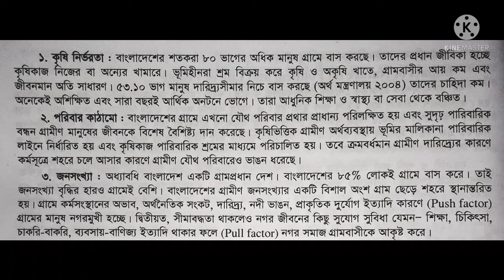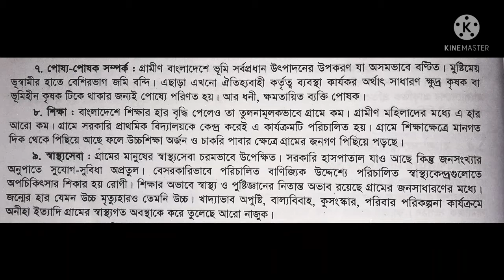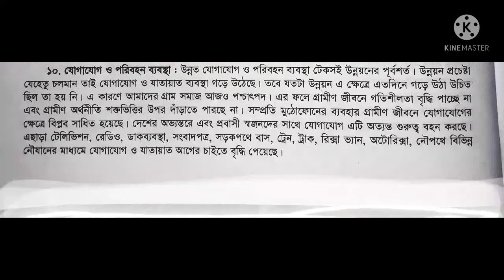"বাংলাদেশের গ্রামীণ জীবনের প্রকৃতি আলোচনা কর।" ( বাংলাদেশ সমাজবিজ্ঞান, নন-মেজর,অনার্স ২য় বর্ষ)